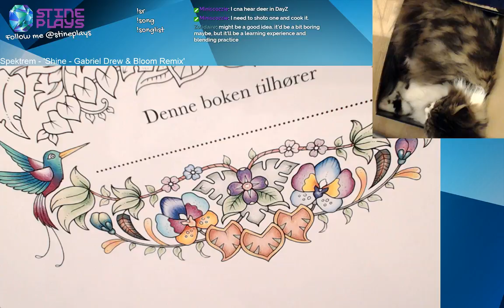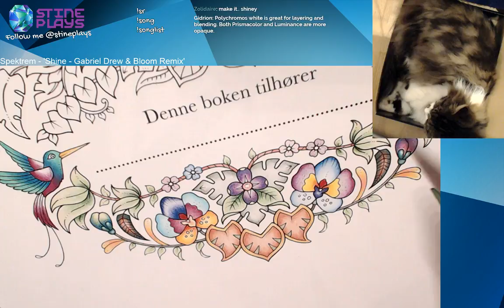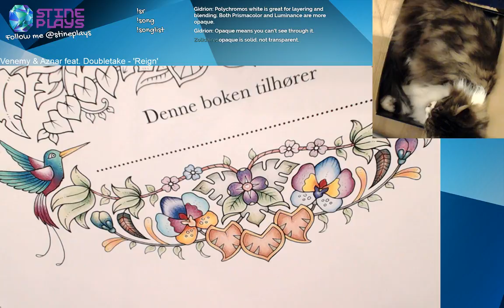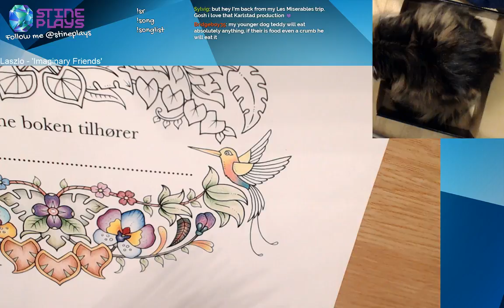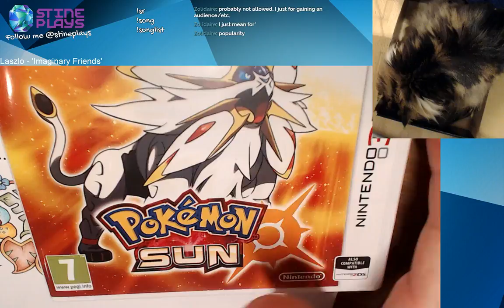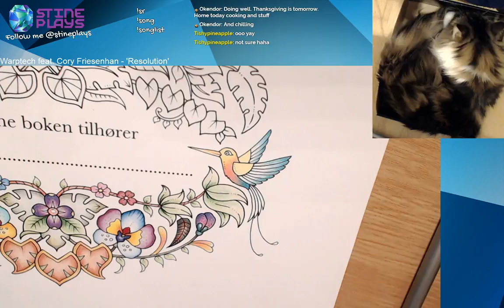Some coloring - SinePlays | Johanna Basford - Magical Jungle